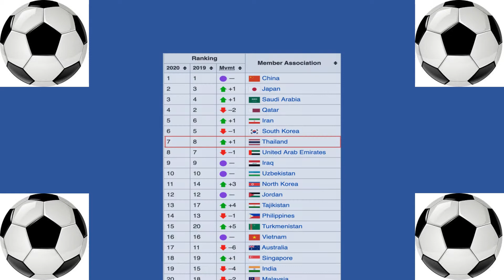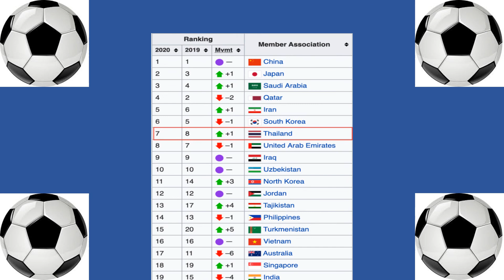แรงกิ้งสโมสรของไทยอยู่อันดับที่เท่าไรของเอเชีย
AFC หรือสมาพันธ์ฟุตบอลแห่งเอเชีย ได้มีการประกาศอันดับแรงกิ้งสโมสรของเอเชียล่าสุด ประจำเดือนธันวาคม 2019 โดยประเทศไทยก็ได้มีการขยับแรงกิ้งขึ้นมา 1 อันดับด้วยนะ